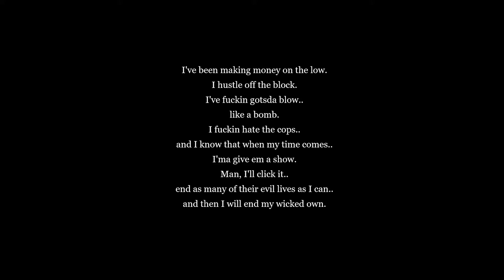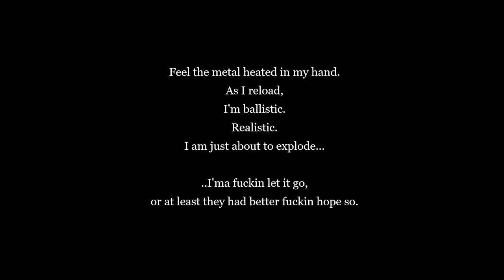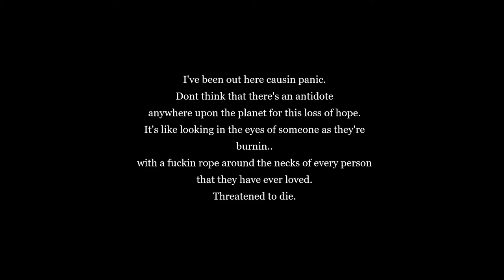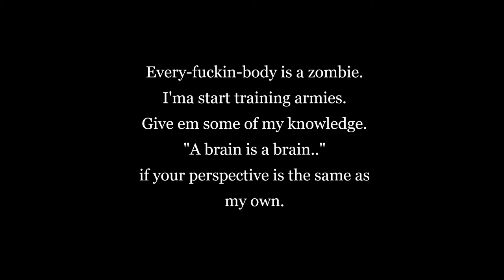Slow chach, couch coach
Date:
03.12.20.

Chorus:
Chop.. chop.. chop.
Choppin all day.
Hustle, Hustle.
Hustlin the yayo.
Bop.. bop.. bop..
Poppin off my piece.
Cut-throat mutha fucka for the cheese.

Verse One:
I've been making money on the low.
I hustle off the block.
I've fuckin gotsda blow..
like a bomb.
I fuckin hate the cops..
and I know that when my time comes..
I'ma give em a show.
Man, I'll click it..
end as many of their evil lives as I can..
and then I will end my wicked own.
Feel the metal heated in my hand.
As I reload,
I'm ballistic.
Realistic.
I am just about to explode...

..I'ma fuckin let it go,
or at least they had better fuckin hope so.

Fuck it..

Fuck it..

Verse Two:
I've been hustlin.
You can tell I'm strugglin cause
I've been poppin pills like they are vitamines!
I thank God for my vyvanze
or I'd probably just be a fuckin cokehead.
I know that I'm long-winded and outspoken.
"Probably a good thing that I don't give a shit."
  "No-body is completely innocent..."
   All you fuckin assholes are just:
            Opinionated,
              ignorant,

Fuck it..

Fuck it..

Verse Three:
I've been out here causin panic.
Dont think that there's an antidote
anywhere upon the planet for this loss of hope.
It's like looking in the eyes of someone as they're burnin..
with a fuckin rope around the necks of every person
that they have ever loved.
Threatened to die.
Every-fuckin-body is a zombie.
I'ma start training armies.
Give em some of my knowledge.
"A brain is a brain.."
if your perspective is the same as my own.

fuck it..

fuck it..